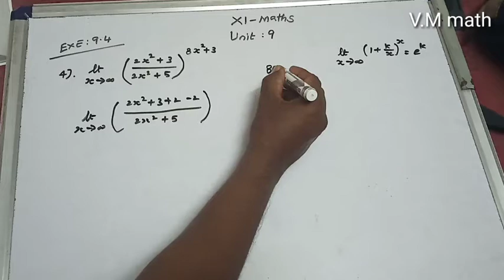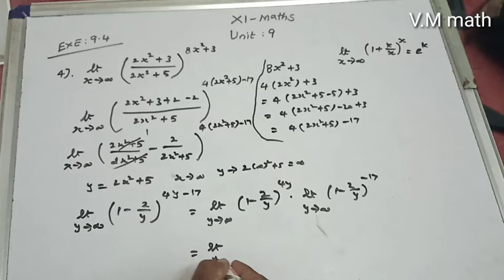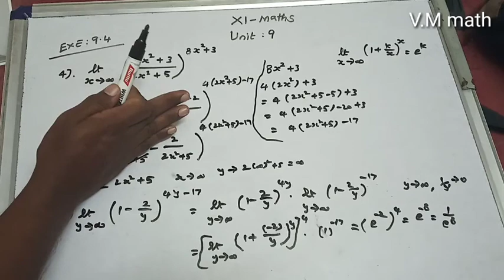Class 11 Maths Chapter 9